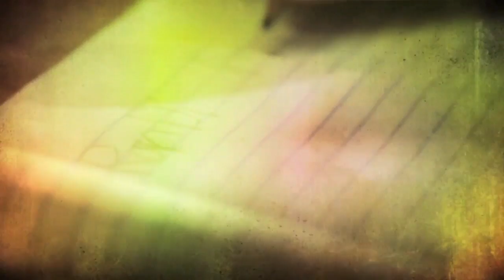Buboy Villar award-winning movie actor" Lapis, Ballpen at Diploma Trailer"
The movie is a story of a poor child with high hopes and big dreams for his own future.
It is based on a true-to -life struggle of a child in his own initiative to finish his studies amidst  abject poverty without the support of his parents whose only  wish was for him to sell crabs for a living and live a hand-to-mouth existence which he opposed at such a young grade school age.

Directed by former child actor Danilo Jurado, the cast includes  award-winning movie actor BuboyVillar with veteran movie star   Pia Moran, Myrnell Trinidad, Edgar Lo , Emmanuel Saria and Randy Montoya in an introducing role from whose background the rags-to-comfortable living story as a successful student of formal education was entirely based upon.  Proof of this is his being a sought-after  motivational speaker on socio-agricultural advocacies and livelihood programs here and in some key cities of Asia.

An advocacy film giving prime importance to the value of Education.